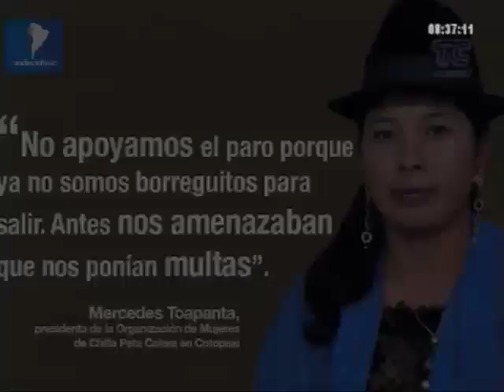Claqueta Mercedes Toapanta - No apoyamos el paro porque ya no somos borreguitos